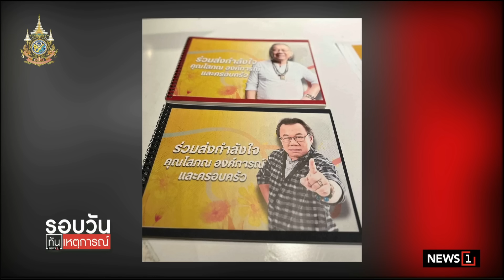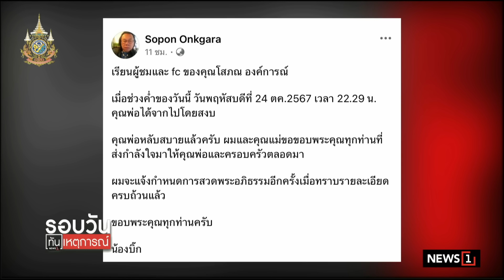อาลัย โสภณ องค์การณ์ สื่อมวลชนอาวุโส จากไปอย่างสงบ : รอบวันทันเหตุการณ์ 12.30 น./วันที่ 25 ต.ค.67